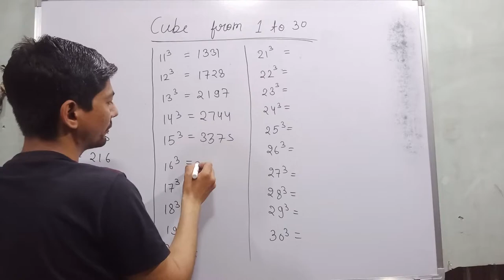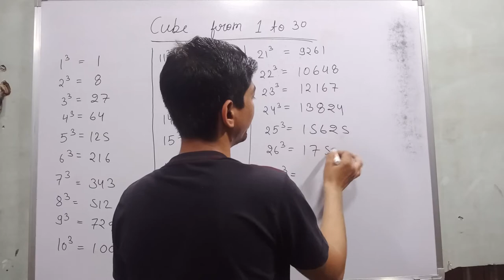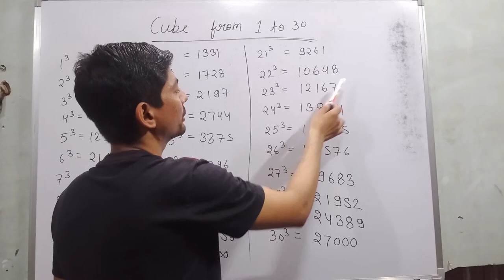cube and cube roots class 8 | cubes from 1 to 30 | cube table 1 to 30 | 1 से 30 तक घन | rvedu tube